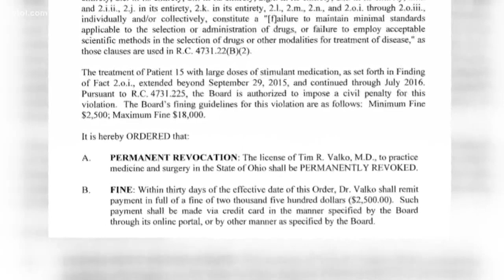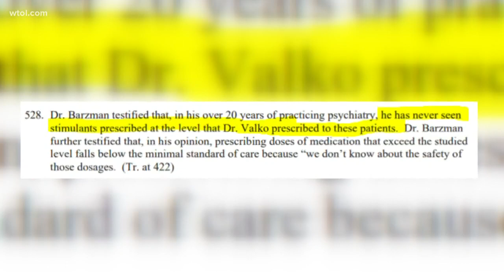Toledo psychiatrist's license revoked, accused of over-prescribing medication to youth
Dr. Tim Valko is accused of prescribing one patient nearly 10 times the recommended amount of medication.